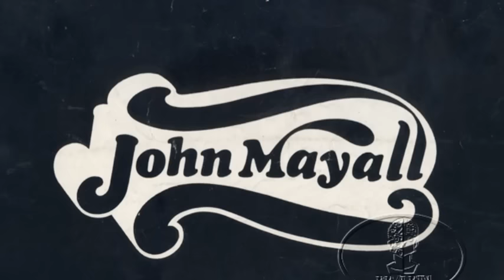John Mayall & The Bluesbreakers ~ ''The Mists Of Time'' Live 2002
Modern Electric British Blues 2002
Live At Reading November 19 , 2002